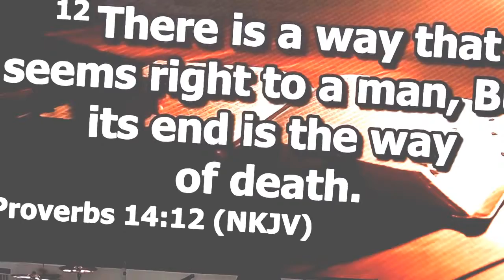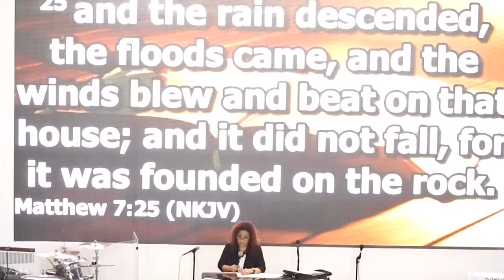Mother's Day Sermon pt. 1 by Sister Evelyn Jaques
"We are battling relativism right now. People are watering down the truth. We need to teach our children the truth of the bible. Parent's, it is imperative that we communicate absolutes to our children." -Sister Evelyn Jaques